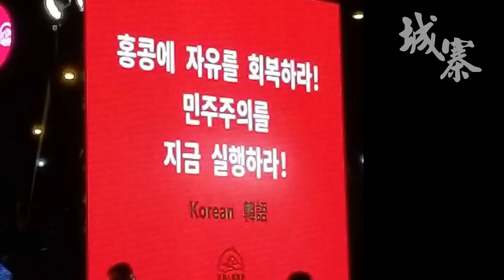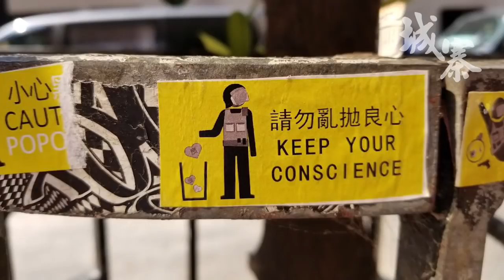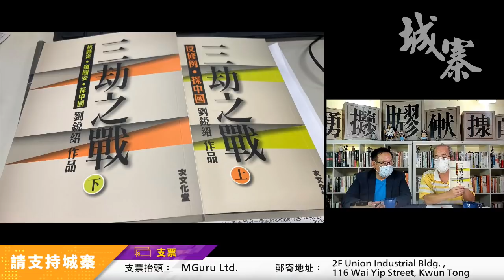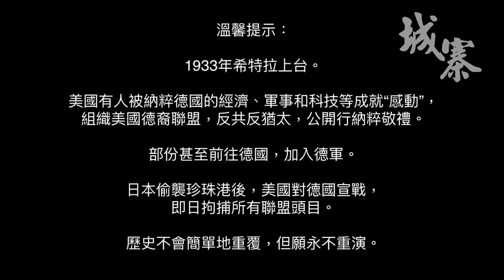三權分立大辯論 SEPARATION OF POWERS - 03/09/20 「彌敦道政交所」1/3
「彌敦道政交所」

主持：湛國揚
嘉賓：劉銳紹 時事評論員

題目：《三權分立大辯論 SEPARATION OF POWERS》